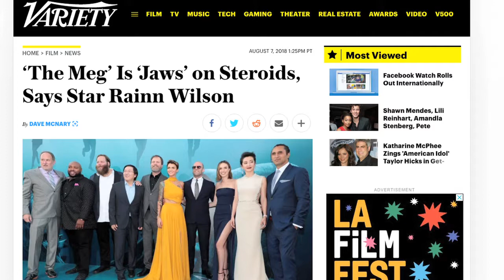Tones The Meg REVIEW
Today I review the movie The Meg.
Is this movie Jaws on steroids or left over chum in the water.

Show Thing - Johan Hynynen
Oceanic Adventure 02 - Johannes Bornlöf
Souls Of Time - Tomas Skyldeberg